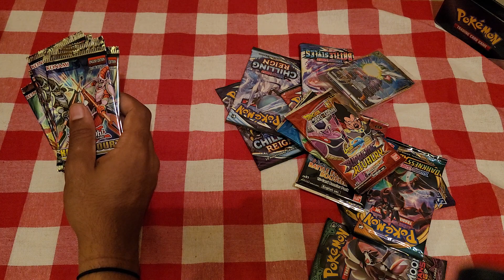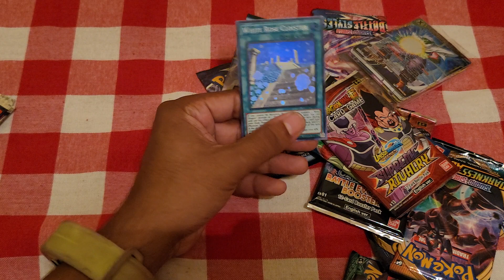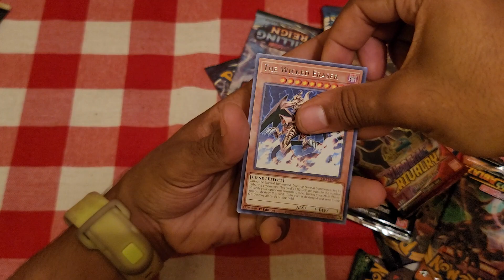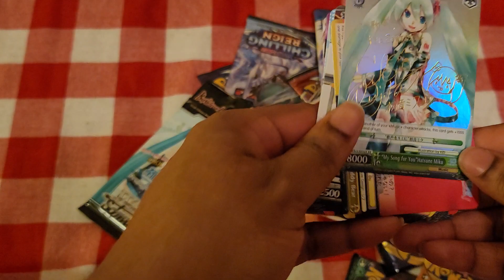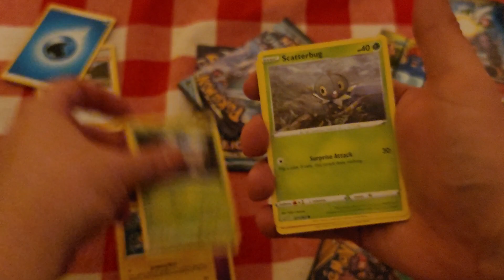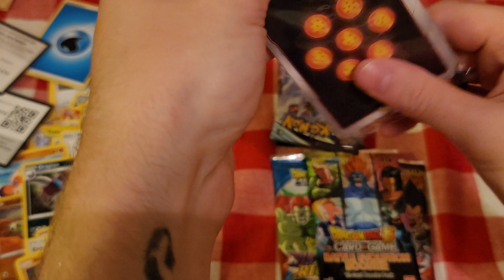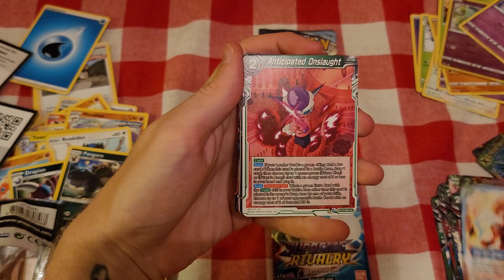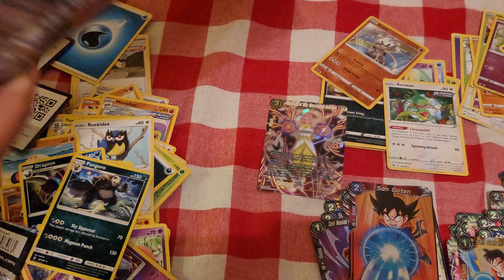Squad Couch Opens - Random Packs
Sorry for the late uploads